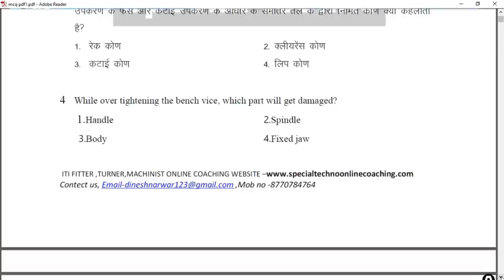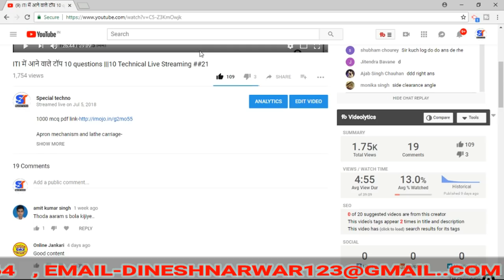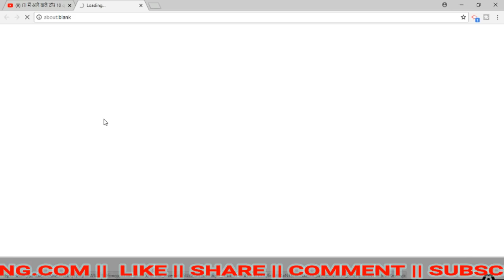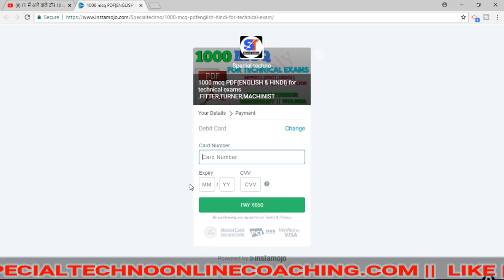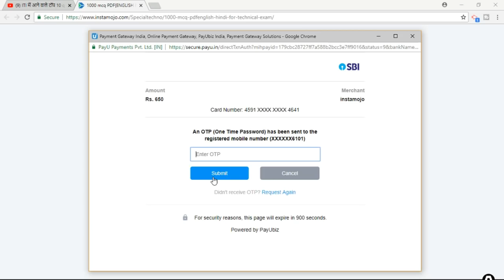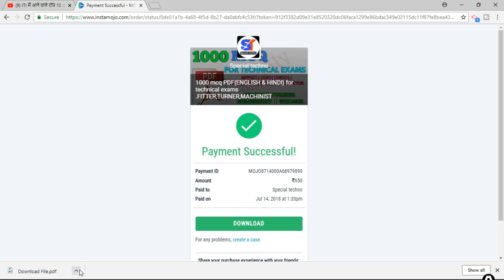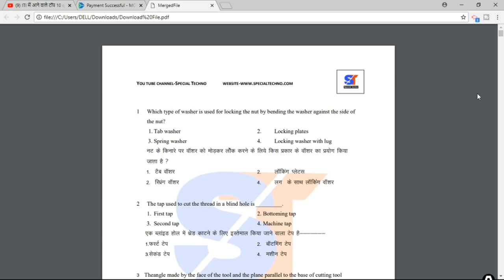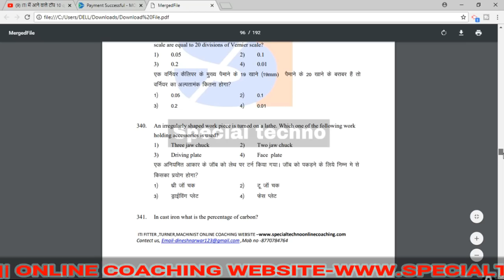1000 TECHNICAL MCQ PDF || ITI TRADE FITTER, TURNER , MACHINIST BY SPECIAL TECHNO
thanks